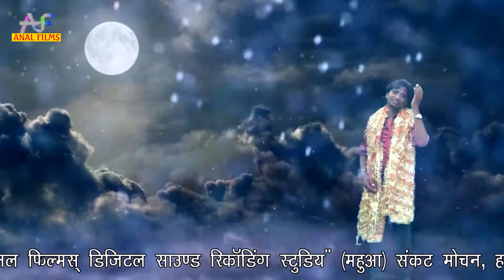HD 2016 New Bhojpuri Devi Geet || Dekha Na Kaisan || Piyush Raj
Album/ Film:- Karem Navmi Pujnma
Singer :- Piyush Raj
Lable :- Anal Films